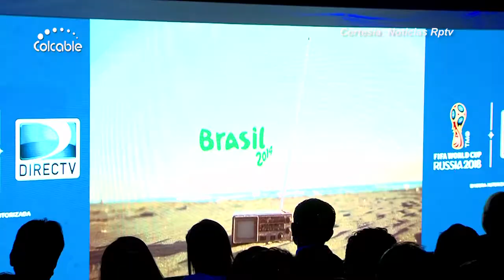Asprilla: "El problema no es Barranquilla, es el Rendimiento de los Jugadores"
Las declaraciones las dio en el foro “La Tecnología Revoluciona el Mundial”, un evento organizado por la Revista Semana evidencia el papel trascendental que tendrán los desarrollos tecnológicos en Rusia 2018 y, entre otras consecuencias, la transformación de la experiencia que tendrán los espectadores al observar por televisión en más destacado evento orbital.